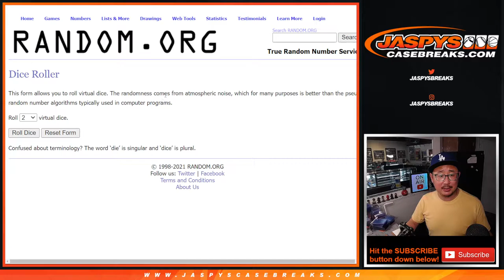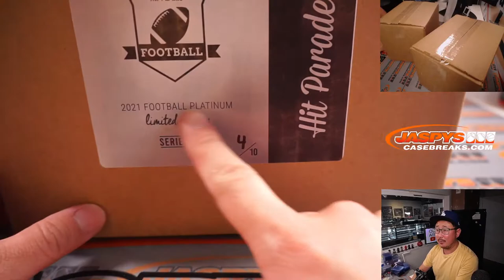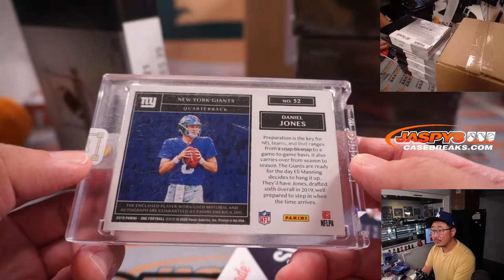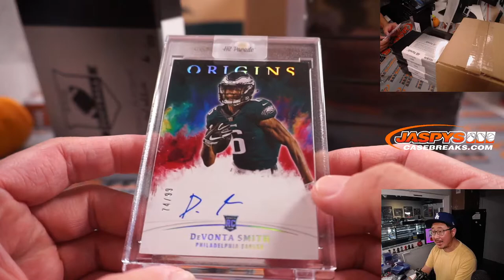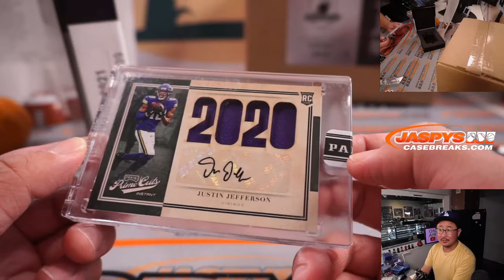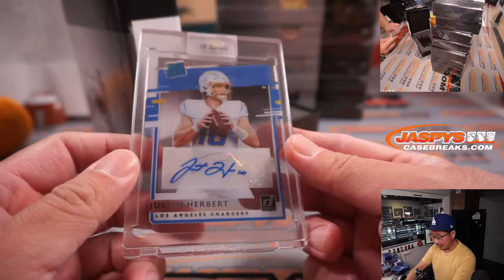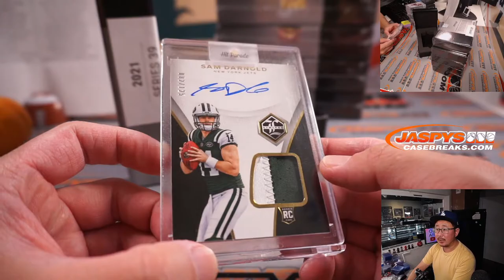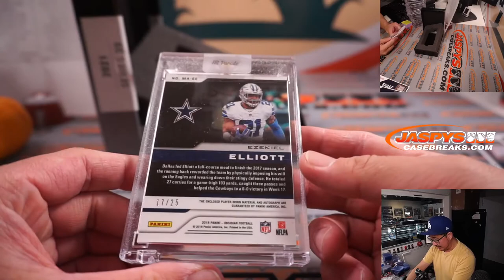Tu, 11.02.21 // 2021 HIT PARADE FOOTBALL PLATINUM EDITION - SERIES 39 - DUAL CASE BREAK #1